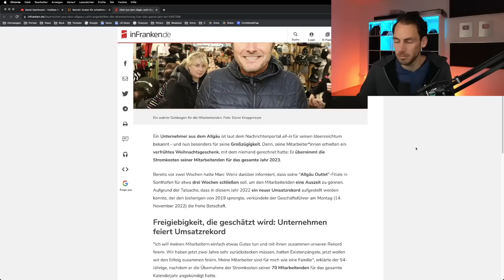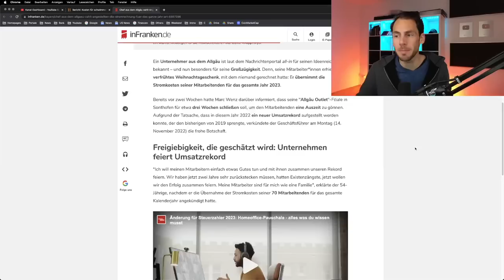Chef zahlt Angestellten die Stromrechnung für das ganze Jahr